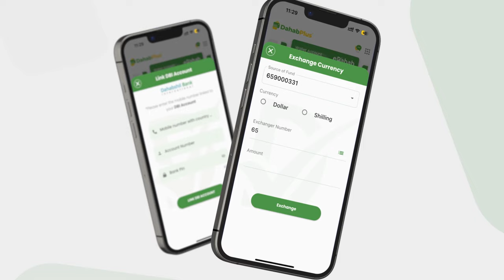Beesha Saruur oo ciidsiisay Caruurta ay ka dhinteen wiilashii xoreeyay Xarardheere oo ay beeshu de..